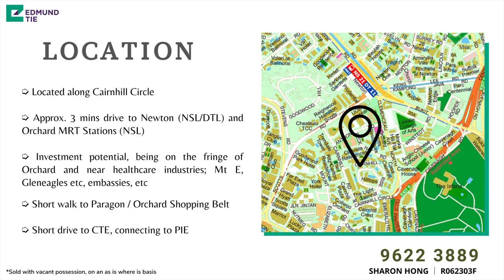* BANK SALE * The Peak @ Cairnhill II, D09 - Freehold 2-bedroom off Orchard Road.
*BANK SALE*
*NEW LISTING*

For sale by auction on 28 August 2024
More info/viewing: Jaime 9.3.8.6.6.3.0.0 or Sharon 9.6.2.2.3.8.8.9

#04, THE PEAK @ CAIRNHILL II
61 CAIRNHILL CIRCLE - D09

~ FREEHOLD
~ 2-bedroom, 2-bathroom
~ Approx. 904 sqft
~ Bight & breezy
~ Greenery views
~ Swimming pool, Gym, BBQ, relaxation lounge, security
~ Mechanized carpark
~ Maintenance approx. $612 per month

Location:
Approx. 3 mins drive to Newton (NSL/DTL) and Orchard MRT Stations (NSL)
Short walk to Paragon / Takashimaya/Orchard Shopping Belt

Investment Potential:
- Being on the fringe of Orchard and near healthcare industries; Mt Elizabeth, Gleneagles, embassies, etc
- Within 1km to Anglo Chinese School (Junior)
- Also near St. Margaret’s Primary School, Singapore Management University (SMU), School of the Arts (SOTA), Lasalle College of the Arts, etc
- Short drive to Singapore Botanic Gardens and Dempsey for a more laid back environment
- Short drive to CTE, connecting to PIE

*Property will be sold with vacant possession, on an as is where is basis